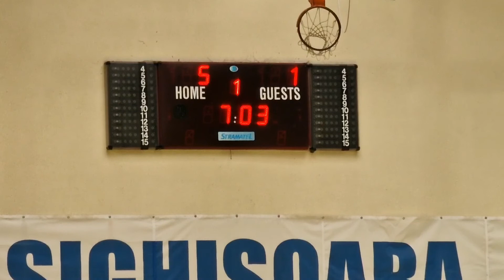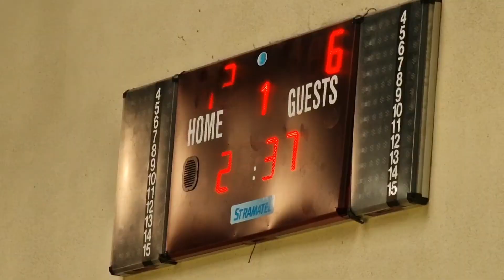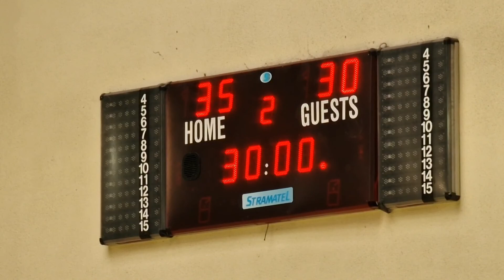VIDEO-REPORTAJ: Steaua București - Potaissa Turda 35-30 (03.04.2022)